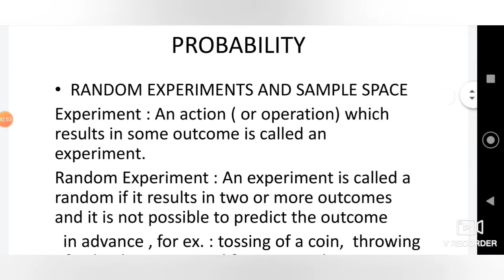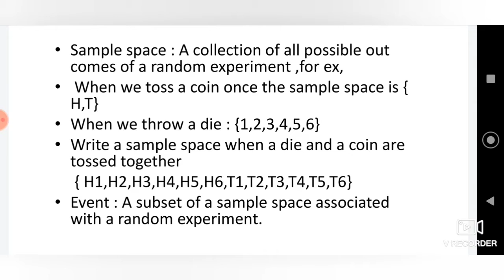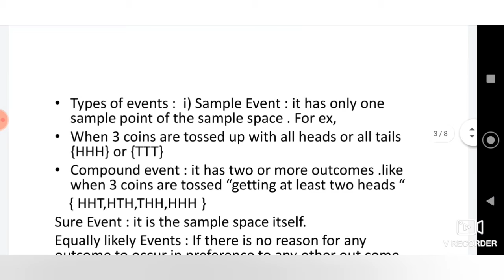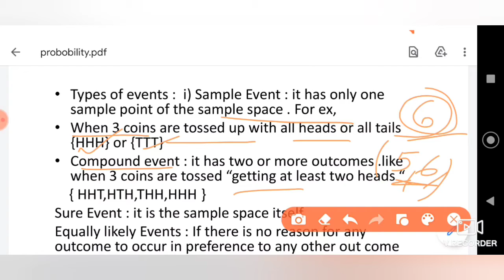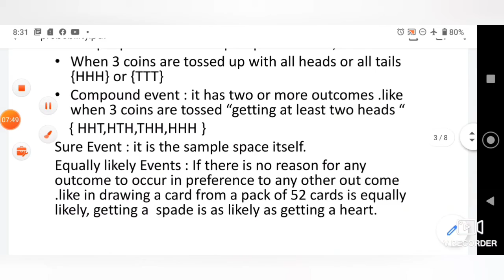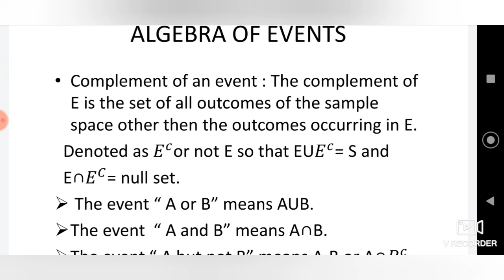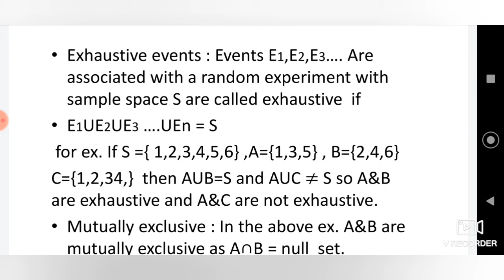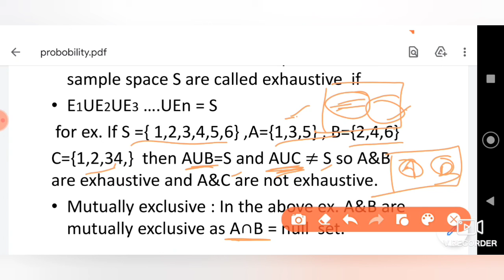PROBABILITY FOR CLASS 11 AND 12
MUSIC USED-
URL: InShot